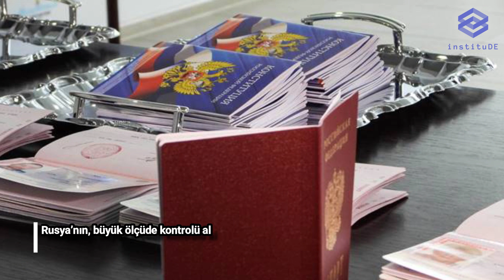Rusya-Ukrayna Savaşında Son Gelişmeler - 11 Haziran 2022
11 Haziran 2022 tarihinde Ukrayna-Rusya Savaşında yaşanan son gelişmeleri instituDE sizin için derledi. Videomuza konu twit serimize erişmek için